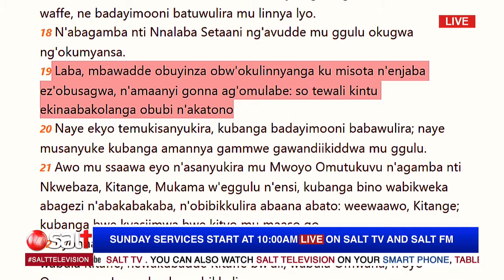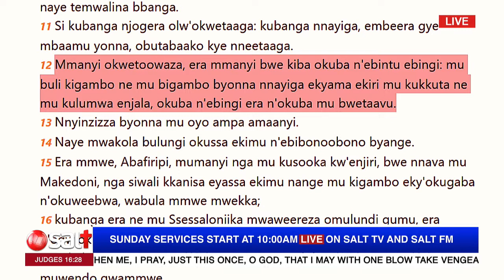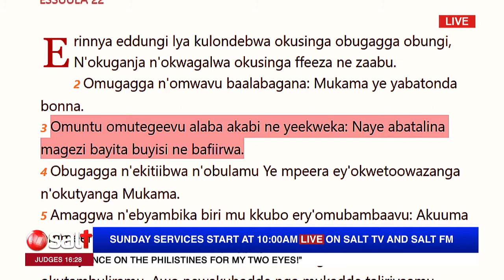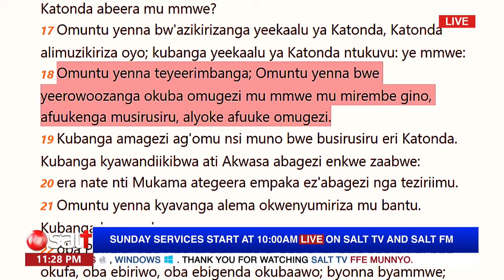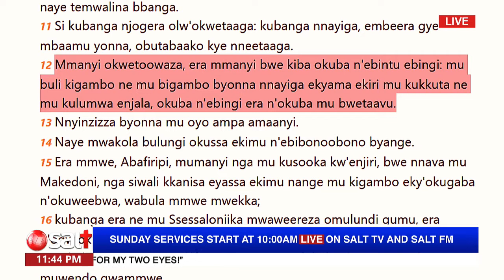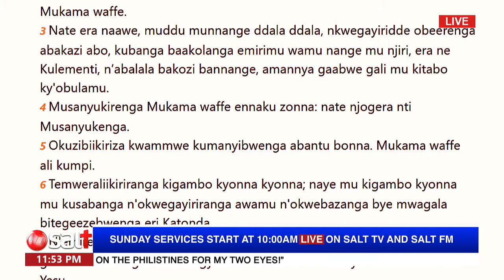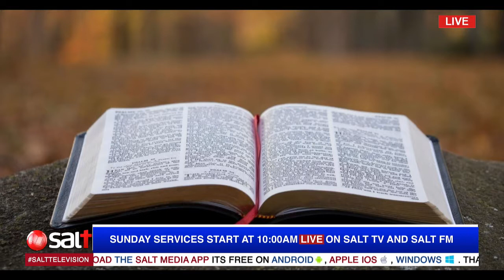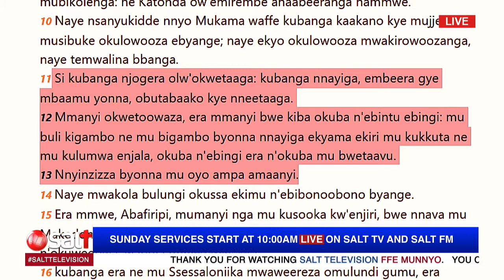FRI. OVERNIGHT 24TH JULY 2020